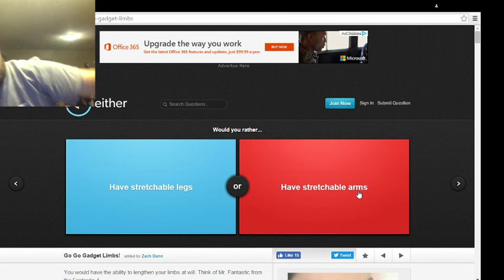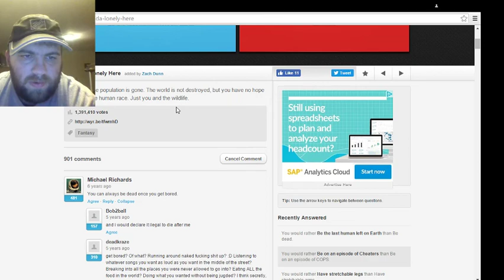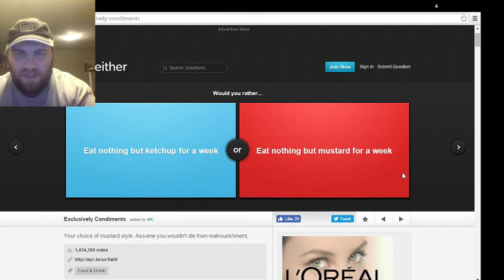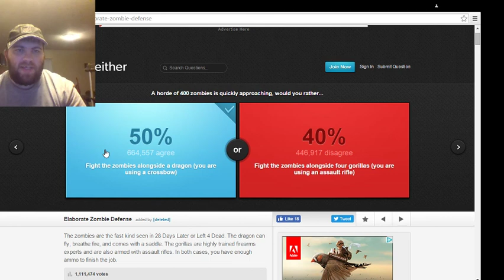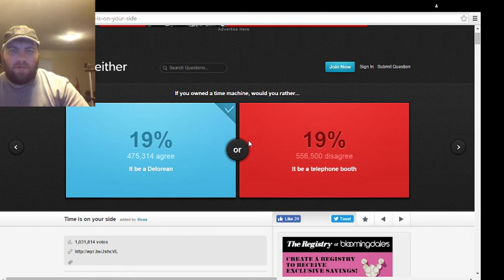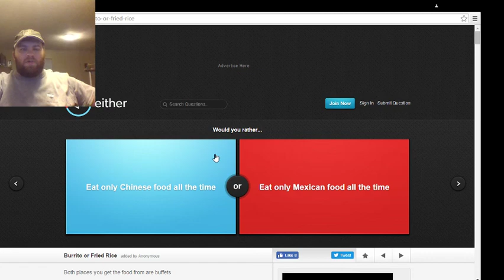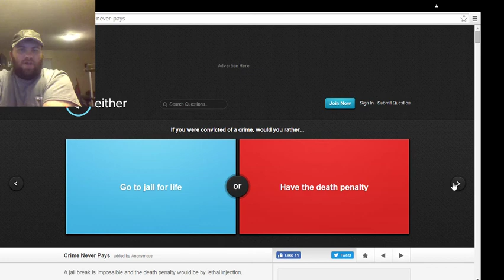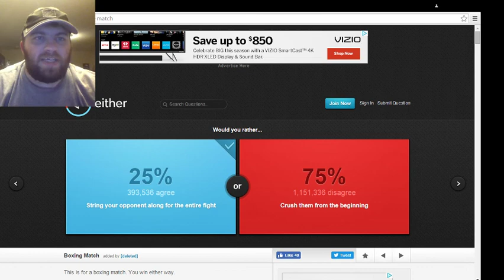would you rather!!!!?????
sorry i didnt have time to edit the video i hope you enjoy it